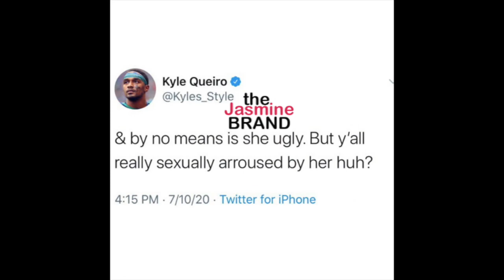Jill Scott Fans Slam NFL Player Kyle Queiro After He Asks 'Y'all REALLY Sexually Aroused By Her?'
For More News Go To TheJasmineBrand.com
Link To Story Below: